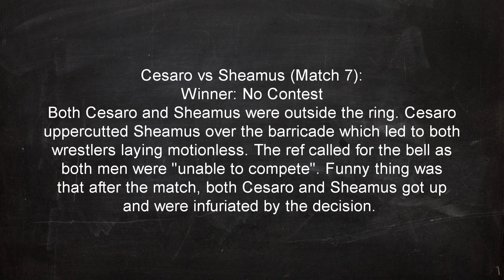WWE Clash of Champions 2016 Full Results and Spoilers, Highlights "Clash of Champions 2016" 1080p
Results for WWE Clash of Champions 2016!